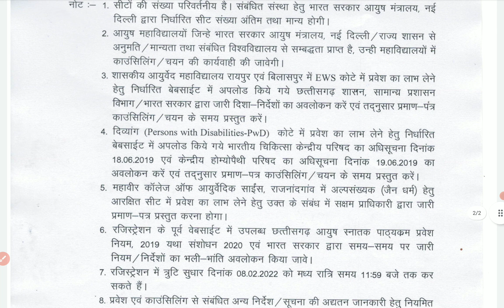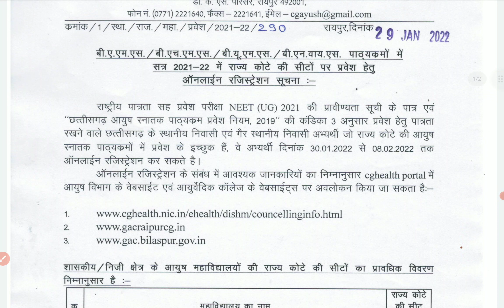Chhattisgarh AYUSH courses state quota counselling Registration & seat matrix NEET UG 2021 | PCMB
Chhattisgarh AYUSH courses state quota counselling Registration & seat matrix NEET UG 2021 | PCMB DIGITAL GURUKUL